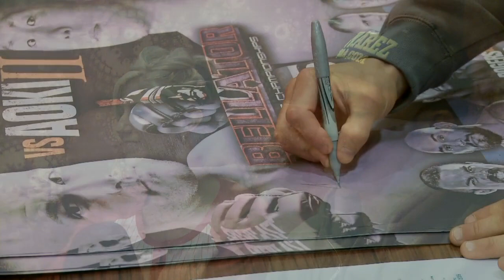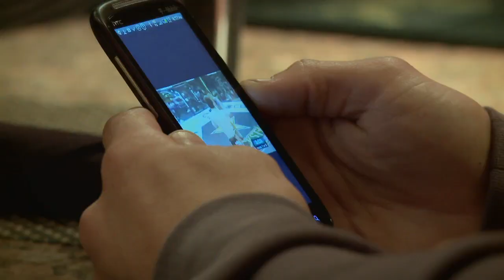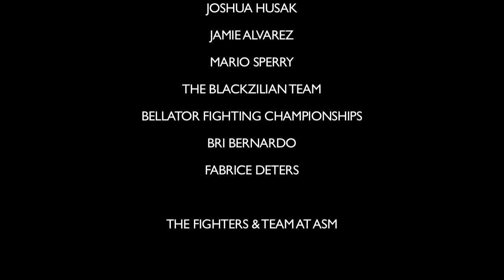Eddie Alvarez - Comeback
Documentary On Eddie Alvarez covering his rematch with Shinya Aoki.